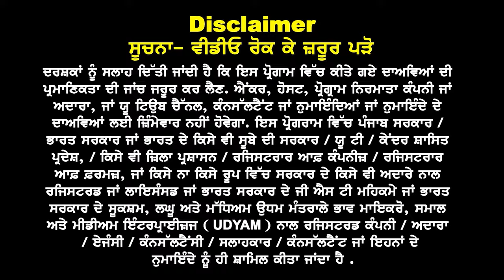Australia : Year 2024 'ਚ ਮਾਂ ਜਾਂ ਬਾਪ ਨਾਲ School ਵਿੱਚ ਦਊ ਧੜਾਧੜ Study Visa I Australia Schooling Visa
Australia Year 2024 'ਚ ਮਾਂ ਜਾਂ ਬਾਪ
ਨਾਲ Schools ਵਿੱਚ ਦਊ ਧੜਾਧੜ Study Visa